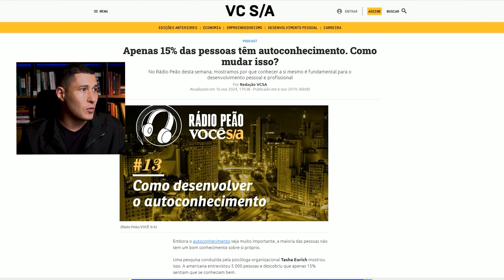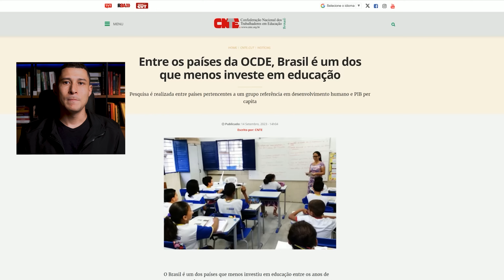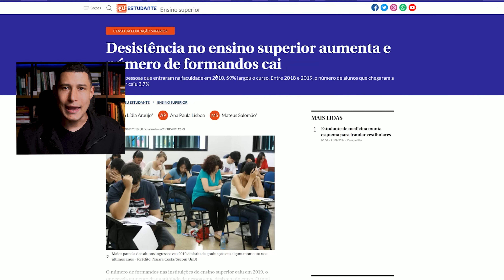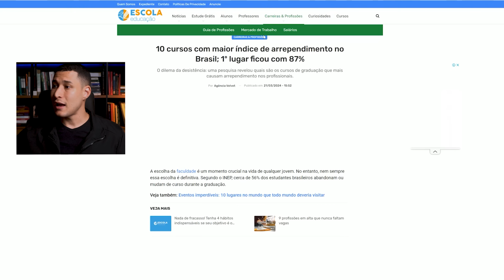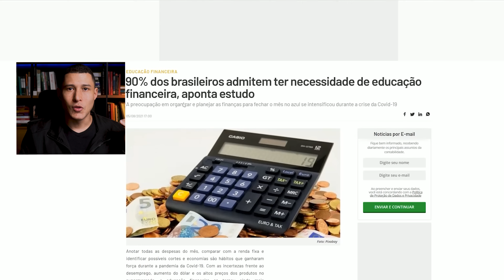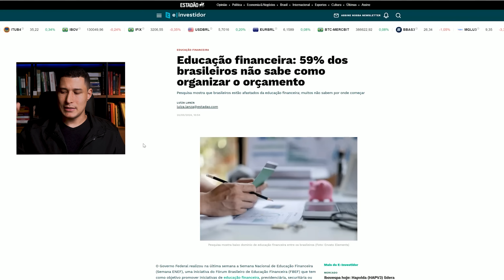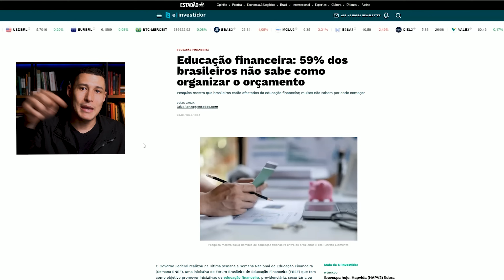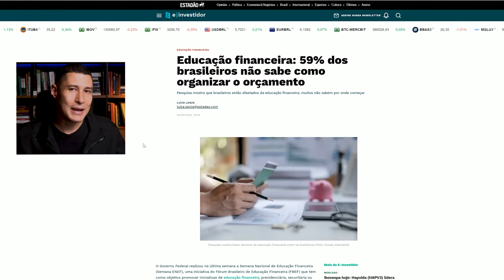A única salvação da "CLASSE MÉDIA"!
Conheça a minha comunidade A única salvação da classe média está ao alcance das mãos, mas poucas pessoas estão dispostas a agir. Neste vídeo, vamos falar sobre três pilares que podem transformar a vida de qualquer um. Se você está preso na estagnação, vivendo na mediocridade, esse vídeo é pra você! Descubra como esses três fatores podem mudar sua realidade financeira e pessoal, e comece hoje a construir um futuro melhor.